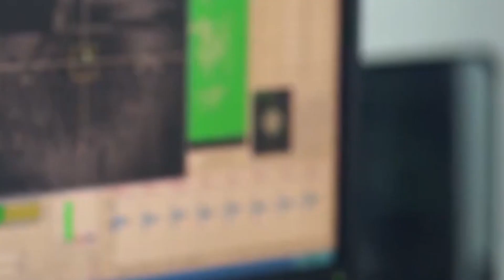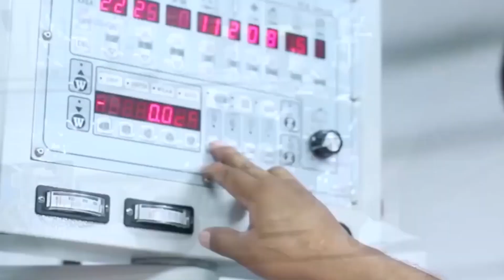Esperan detención de "coyotes" que operan afuera de la STPS | Jalisco Noticias